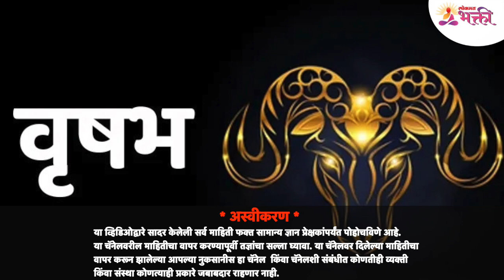जून महिन्यात वृषभ राशीतील व्यक्तिंच्या जीवनात कोणत्या घटना घडणार आहेत? Taurus Zodiac Signs June 2022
आता जून महिना सुरू झाला आहे. जून महिन्यामध्ये आपले अनेक नवीन संकल्प देखील असतील. राशिभविष्याच्या दृष्टीने देखील जून महिना हा फार महत्वाचा आहे. पण जून महिन्यात वृषभ राशीतील व्यक्तिंच्या जीवनात कोणत्या घटना घडणार आहेत? त्याबद्दल जर तुम्हाला अचूक माहिती जाणून घ्यायची असेल तर हा व्हिडीओ नक्की बघा -